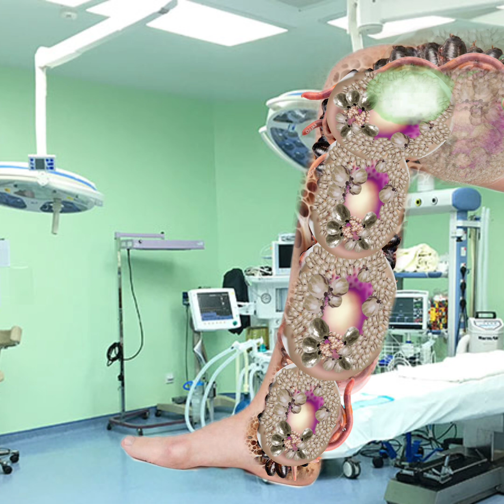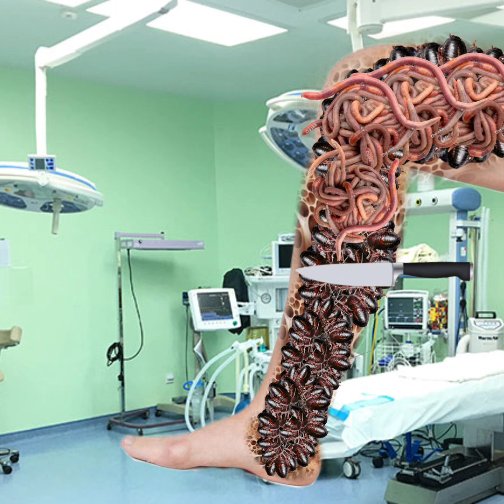Asmr remove maggot worm infected leg | asmr pustules worm infected leg